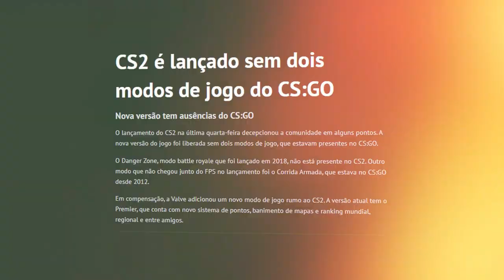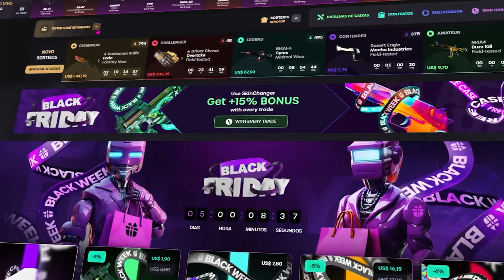NOVA OPERAÇÃO no CS2 | EXPLICAÇOES e TEORIAS SOBRE a ATUALIZAÇÃO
Relatos que a data do lançamento é.. Vou deixa com vocês comentem ai, queremos saber sua opinião sobre!!

A PRIMEIRA OPERAÇÃO do CS 2 pode LANÇA EM BREVE (SKINS, PASS e MAPS)